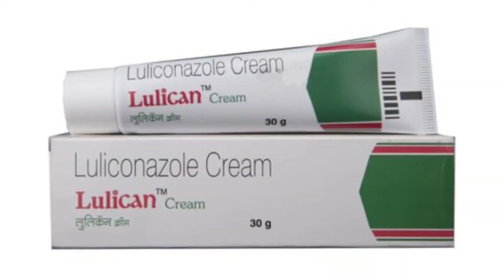Luliconazole cream|Lulican cream use in hindi| Luliconazole cream 1w/w use in hindi|Antifungal cream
in this video you ''ll know about Luliconazole Cream complete review which is a imidazole anti fungal cream,you''llknow  Luliconazole like , Uese,side effects, precaution,dose, mechanism of action

Luliconazole cream brand name:
1.lulifin cream
2.lulican cream
3.lulitech cream
4.lulifresh cream
5.lulimac cream
this video contains information about Luliconazole Cream